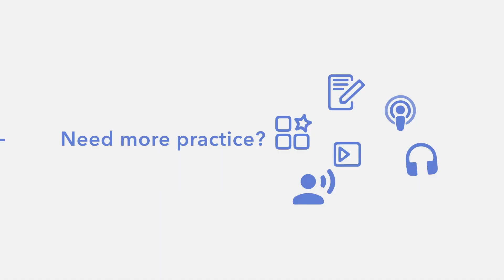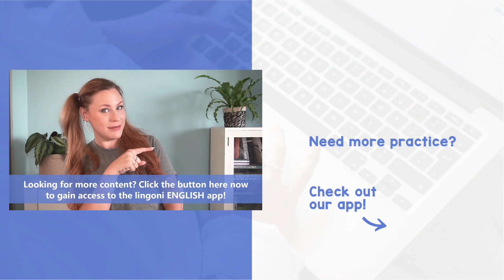Learn Beginner English Vocabulary: Summer Vibes - A1 - [with Haley]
Summertime is the best time of year! Are you ready for that warm weather and those sunshine-filled days?! Haley sure is! So, join her in this video, where she teaches you all kinds of vocabulary related to summer!

to learn even more English with our PREMIUM content developed by native English speakers! You'll start chatting with your American friends, family, and business partners in no time!

Learn American English slang

00:00 Intro
00:23 What is summer?
01:02 Summer vacation & camp
02:54 Things at the beach
05:22 Outro